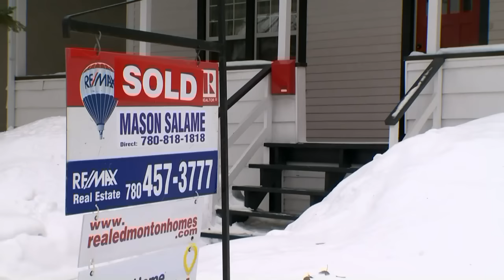The path to housing affordability with Mike Moffatt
High land and development costs as well as a culture of vetocracy is pulling housing affordability down. That's according to Mike Moffatt, director of the Smart Prosperity Institute.